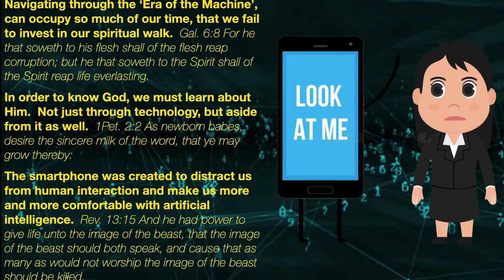Elon Musk Expose AI